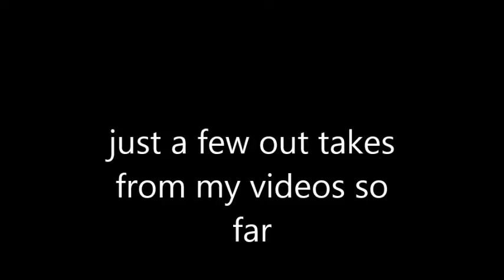GAS EXPLOSION! STUPID GUYS AND PLASMA CUTTERS DON'T MIX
Hi Guys, just a quickie showing you some of my nervous cock ups so far. you can tell i'm not yet comfortable in front of the camera.  i do swear in this vid so please bare this in mind before viewing.